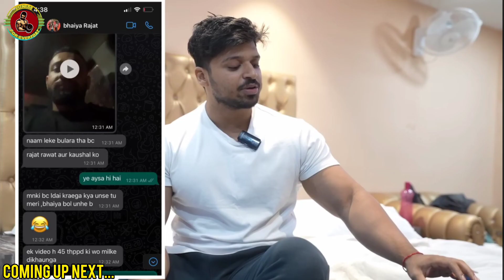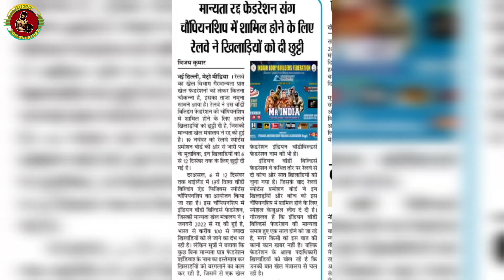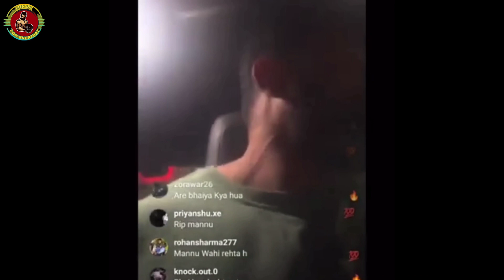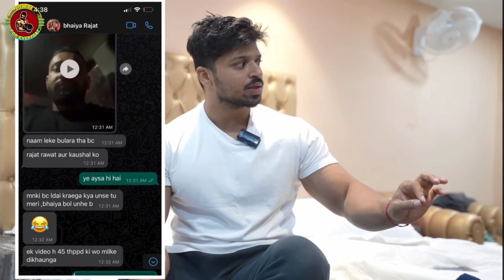TARUN GILL IBBF FAKE FEDERATION ? || SINGHA VS RAJAT DALAL CONTROVERSY || GURUJI ON RAHUL FITNESS ?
TARUN GILL IBBF FAKE FEDERATION ? || SINGHA VS RAJAT DALAL CONTROVERSY || MUKESH GURUJI & RAJVEER FITNESS ON RAHUL FITNESS ?

            ❤️❤️❤️अपना प्यार बनाए रखे❤️❤️